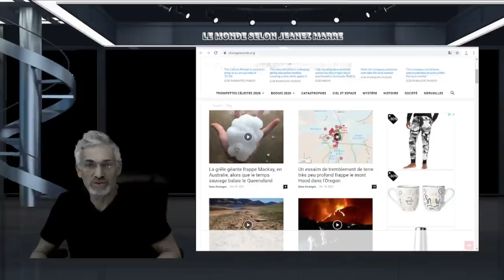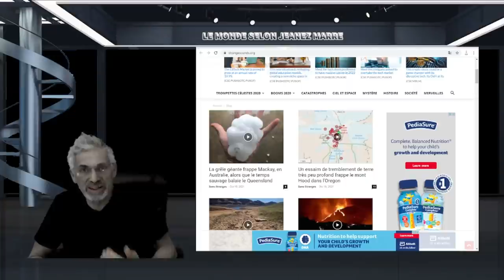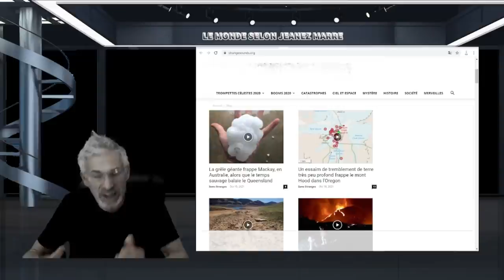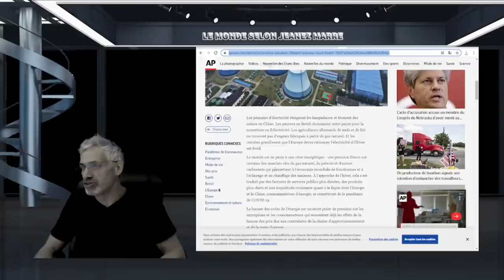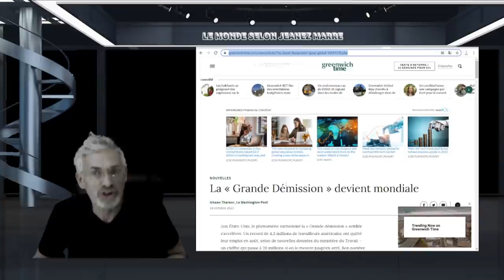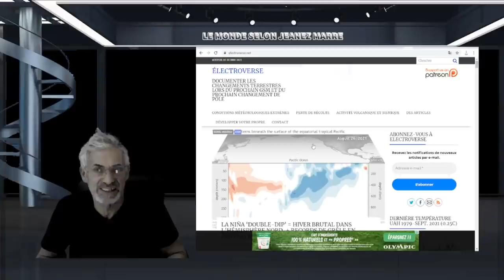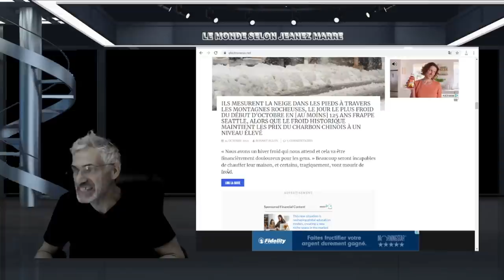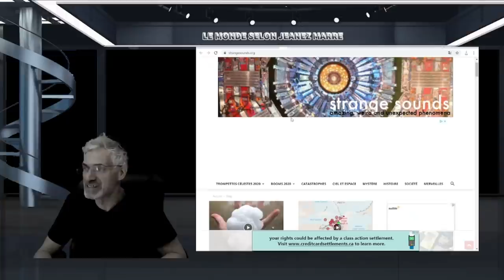C'EST LA FIN; EFFONDREMENT TOTAL DU SYSTÈME; C'EST LE DÉBUT DE L'APOCALYPSE; PRÉPAREZ-VOUS À LA FIN.